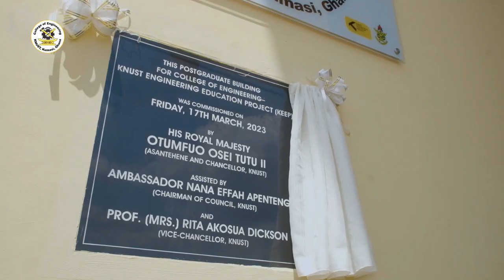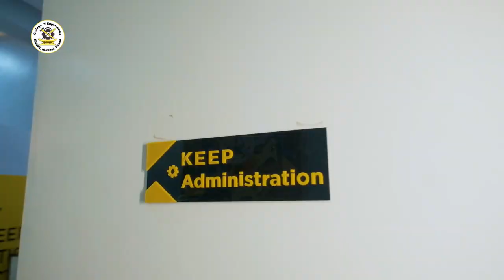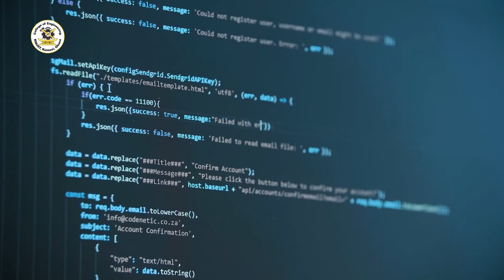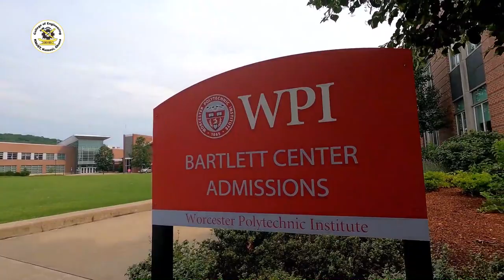KNUST ENGINEERING EDUCATION PROJECT (KEEP) documentary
A short documentary about the KNUST ENGINEERING EDUCATION PROJECT (KEEP)

The KNUST ENGINEERING EDUCATION PROJECT (KEEP), at Kwame Nkrumah University of Science and Technology, Kumasi Ghana seeks to deliver high-quality postgraduate courses, conduct and disseminate applied research focused on addressing development challenges related to industrialization, digital development (ICT), energy systems, renewable energy, manufacturing, exploration and development of oil and gas industry.